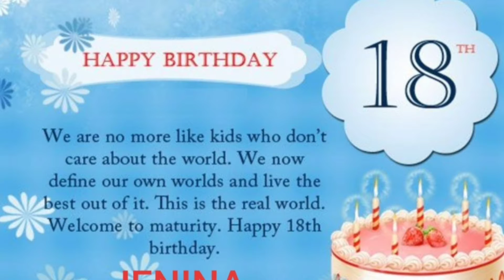JENINA'S 18TH BIRTHDAY...